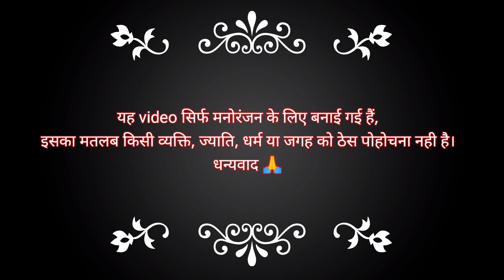kahi dekha hai essa pyar 🌷truelove nibbanibbi kalyug singleladka trendingroastvideo funny.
New roasting/comedy video 🤣

Surely you will enjoy full comedy video- Jai Mata Di 🙏🙏🙏

BE ROSTz new video